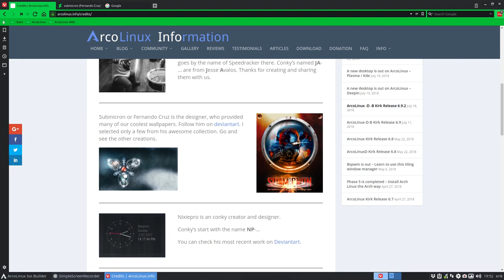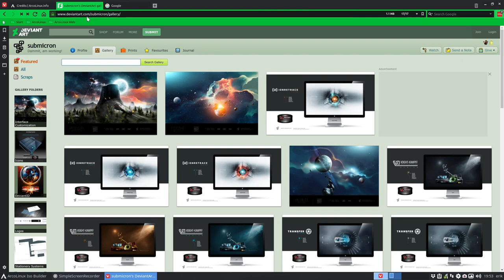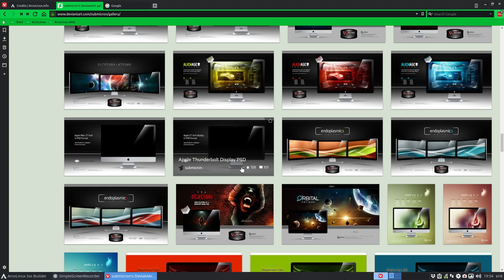ArcoLinux : 536 wallpapers submicron anniversary series - goal -1/11